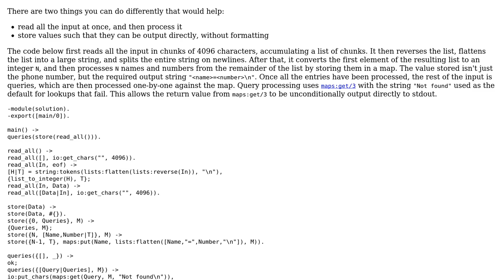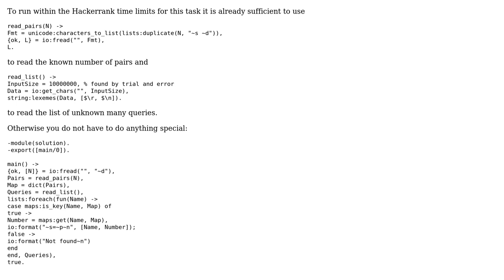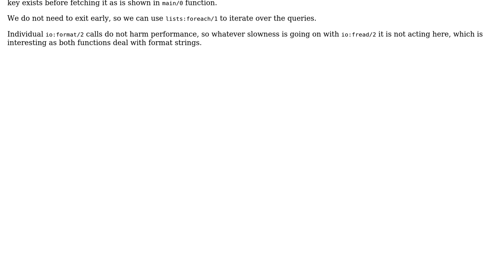Hackerrank challenge - Dictionaries and Maps in Erlang (2 Solutions!!)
Hackerrank challenge - Dictionaries and Maps in Erlang

With thanks & praise to God, and with thanks to the many people who have made this project possible! | Content (except music & images) licensed under CC BY-SA | Music | Images & others | With thanks to user vbalazs user Steve Vinoski user mvw and the Stack Exchange Network Trademarks are property of their respective owners. You are responsible for your own actions.